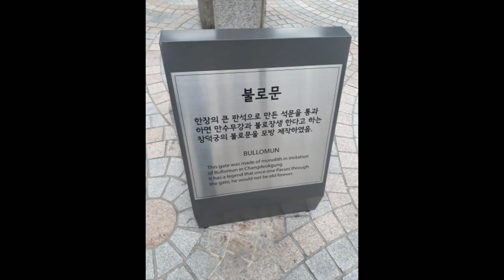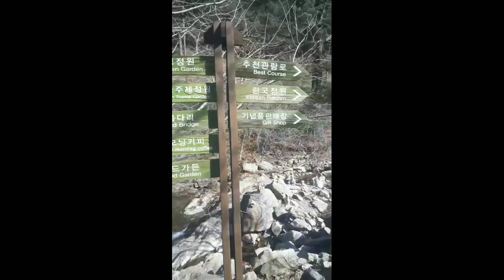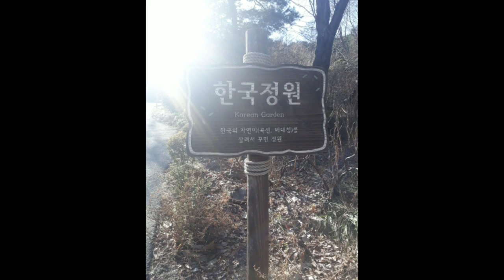LOST IN SOUTH KOREA 🇰🇷 (Part 1)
Korea March 2019- Never in my wildest dream that I would step on the so called "Land of the Oppas". I was very grateful to share this whole adventure with you guys. God has plan to those who never gave up. Trust the process. God sees what you are doing now and he will light thy path. 💖

More hearts to all of you.